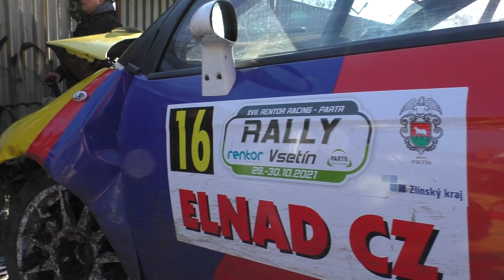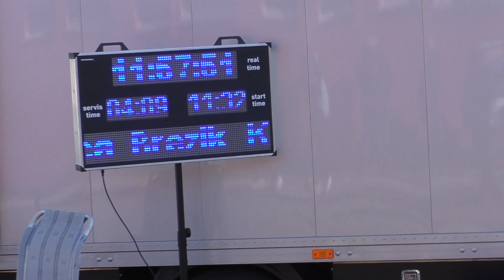17. Rentor Racing Partr Rally Vsetín 2021 Servis